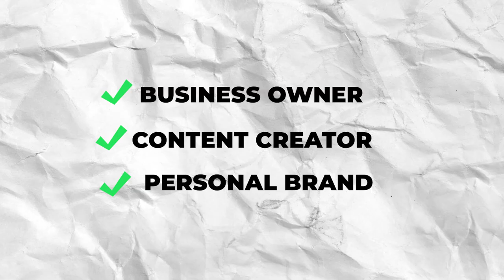How we skyrocketed to 20m views on Reels and TikToks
In this video, I'm going to show you how I managed to get twenty million views on my short form video using social media.

If you're looking to break through the YouTube barrier and attract a larger audience, then you need to learn how to make short form videos that are viral. This Social Media Hack will show you how to create high-quality short form videos that are shareable and easy to market. After watching this video, you'll be on your way to reaching 20 million views on your next short form video!
In this video I'll be breaking down how to create videos that get views. We work with 20 clients to produce, edit, and post short form videos for them and heres the exact structure we use.